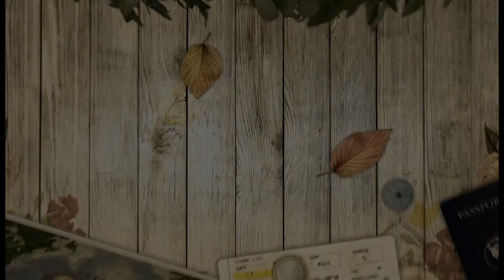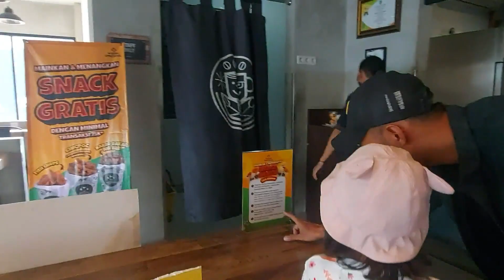STAYCATION DI FINNA GOLF RESORT PANDAAN | UPNORMAL | BEST HOTEL PASURUAN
Hallo namaku Hanna umur 5 tahun, kali ini staycation di hotel Finna Golf and Country Club Resort di daerah Pandaan Kabupaten Pasuruan. Disana Hanna berenang, lari pagi, jogging track dan menikmati udara segar di sekitar wilayah tretes prigen Pasuruan. Ada patung Jayandaru juga. Fasilitas mobil safari car gratis untuk keliling area hotel yang luas sekali. Ayuk kita lihat sama sama ya…

 • Nostalgia – Tobu ...